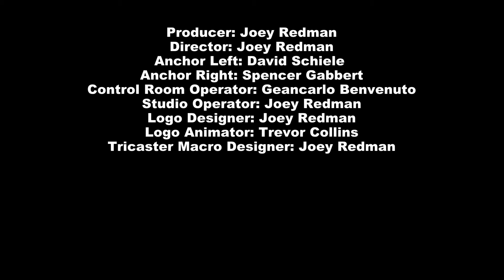Primetime Sportz Talk Episode 4 Season 1 2015 2016